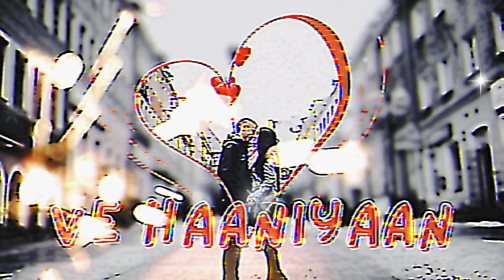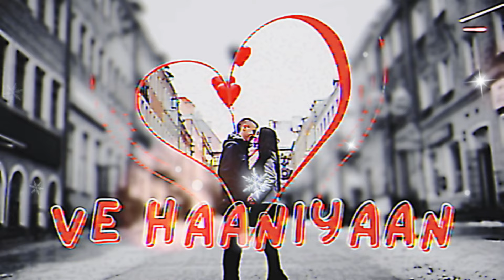Ve Haaniyaan - Slowed and Reverb | Viral Lofi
**And this channel is non-monetize.

Special Thanks 🙏 @officaldesibeats
🎧 listen lofi & 😌 keep Vibing...

LYRICS...

Tere kolo menu saa milde asi ...
Ave ni tenu bewajaa milde ...
tere ch koi gal hai sahibaa ...
aahan si tunu taan milde ...

Menu pata nahi hunda sukoon ki ...
tenu mile ta pata lageya ...
ek gayi meri sab tanhaayi ...
jee tere kol aa lageya ...

ve haaniya ve dil jaaniya ...
tu neede neede reh na durr kitte ja ...
pul gaye te saari duniya ...
ke tera hi naa ...

Tu hi din tu hi meri raat ...
koi nahi main tere to bina ...

pul gaye e saari duniya ...
ke tera hi naa main boldi zabaa ...

tenu vekhi jaavan main ...
Ishq tere vich gaavan main ...
mere dil nu mil gaya raah ...
jad tenu gal la va main ...

ke likheya si saada milna ...
tu aida milna e nahi si pata ...

Ave ni tenu bewajaah milde ...